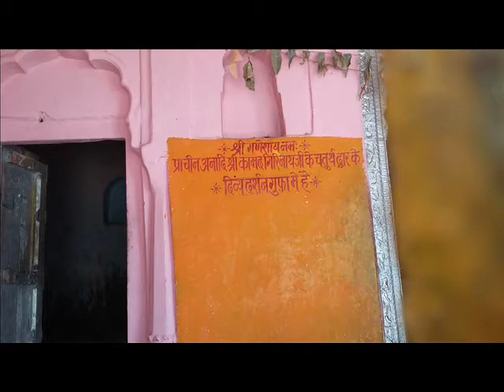Santosh Dhakal Avalokeshowra